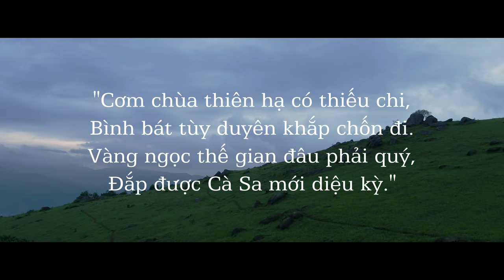Ngàn Nhà - Chiếc Bát - Độ Gieo Duyên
"Cơm chùa thiên hạ có thiếu chi
Bình bát tùy duyên khắp chốn đi
Vàng ngọc thế gian đâu phải quý
Đắp được Cà-sa mới diệu kỳ."

Hơn hai mươi lăm thế kỷ đã trôi qua truyền thống khất thực của Tăng đoàn thời đức Phật vẫn được lưu truyền và gìn giữ ở các nước Phật giáo phát triển. Cho đến ngày nay, truyền thống khất thực của ba đời chư Phật đã được Tăng đoàn chùa Ba Vàng phát huy và gìn giữ. Với ba y - 1 bát, chư Tăng chùa Ba Vàng đã giúp cho nhiều người thực hành hạnh bố thí, gieo trồng vào ruộng phước báu cao quý cho muôn loài chúng sinh!

Mời quý Phật từ và các bạn cùng đón xem những hình ảnh vô cùng ấn tượng sau đây: